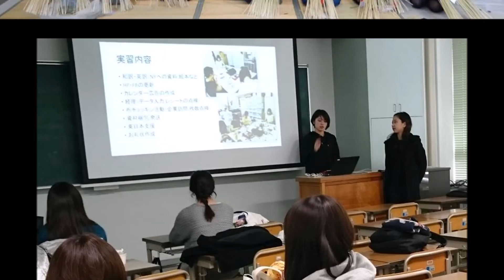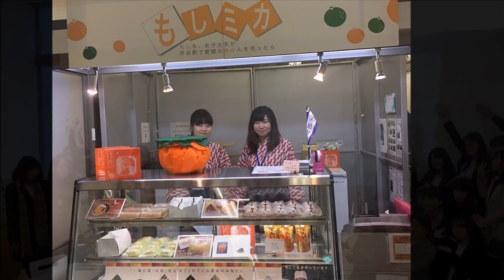6分でわかる昭和女子大学の1年間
反響が高かったFacebookの写真を中心に2015年度を振り返ります。授業・イベント・ゼミ旅行・海外留学と今年度も盛りだくさんのキャンパスライフでした。教職員やスタッフも登場します。
3月16日はいよいよ卒業式。学生生活を振り返るきっかけになれれば幸いです。